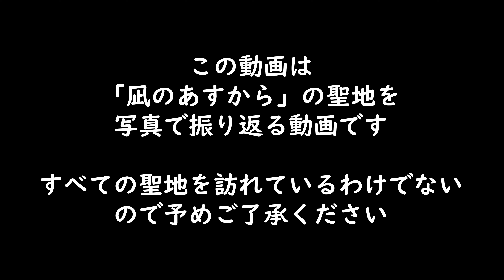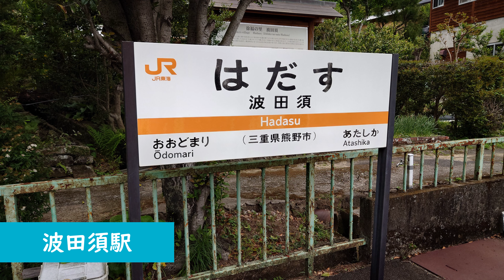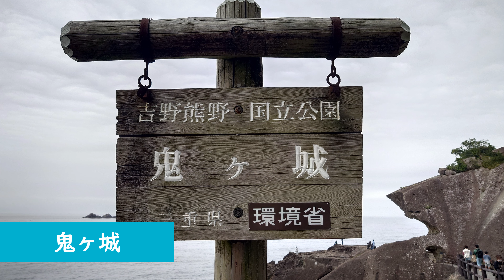アニメ聖地巡礼 写真で振り返る 凪のあすから 凪あす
2013年にアニメ化がされ、今年で10年目の節目を迎える「凪のあすから」
そんなメモリアルな年に念願の聖地巡礼が出来ました。

その昔、人間は皆、海に住んでいた。
でも、陸に憧れた人たちは海を捨てた。
海で暮らせるように海神様がくれた、特別な羽衣を脱ぎ捨てて……。

海で暮らす人、陸で暮らす人、
住む場所が分かれ、考え方は相容れずとも、
元は同じ人間同士、わずかながらも交流は続き時は流れた。

海底にある海村で暮らす
先島光、向井戸まなか、比良平ちさき、伊佐木要と地上に暮らす木原紡。

海と陸。中学二年生という同じ年代を過ごしながら
今まで出会うことのなかった彼らが出会った時、
潮の満ち引きのように彼らの心も揺れ動く。

ちょっと不思議な世界で繰り広げられる
少年少女たちの青の御伽話（ファンタジー）